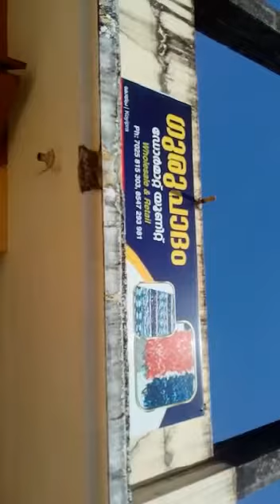ചവിട്ടി നിർമ്മാണ യൂണിറ്റ് | IRIKKUR | KANNUR